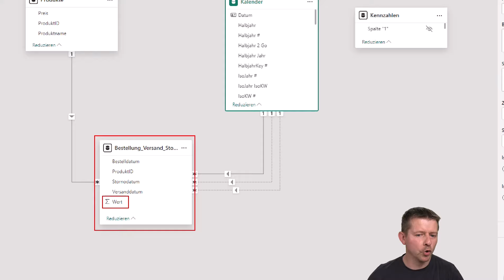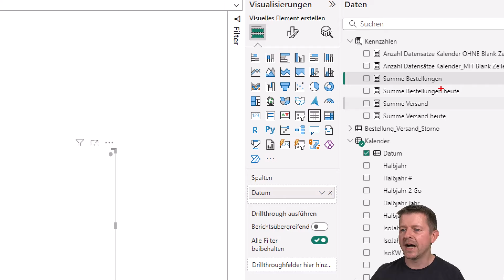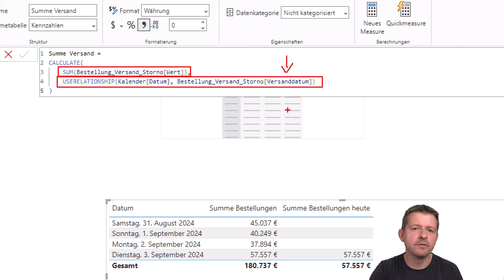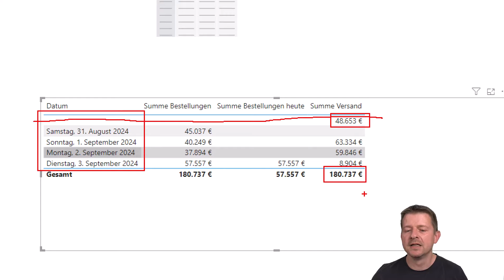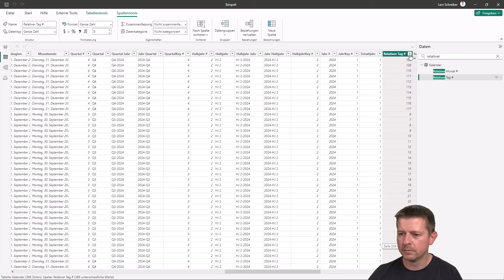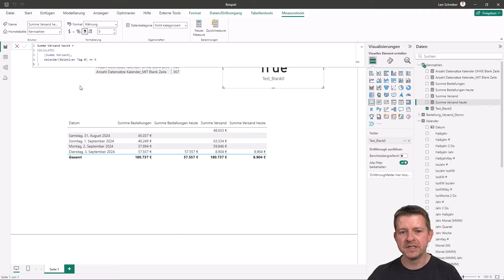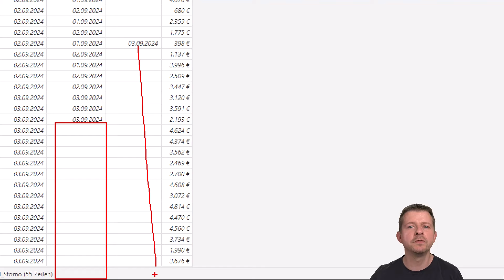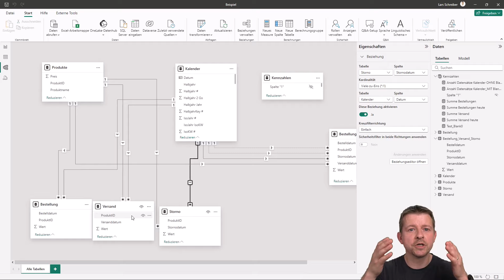Praxis-PROBLEM: So können Leerwerte Deine Lösung kaputt machen | Power BI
Dieses Praxisvideo zeigt, wie Datumsspalten mit fehlenden Werten zu Problemen führen können, wenn sie als Schlüssel zur Kalender-Dimension genutzt werden. Wir erörtern gemeinsam die möglichen Probleme und zeigen diverse Handlungsalternativen auf. Viel Spaß 😉

🥷 BERATUNG 🥷
Du willst einen Beratungstermin buchen? Hier geht's lang

📹 INHALT 📹
00:00 Vorwort
00:42 Intro
00:51 Moin + Thema
01:13 Die Ausgangssituation
02:53 Role Playing Dimension
06:11 Die Bestellungen von HEUTE ermitteln
08:37 Den Versand ermitteln: USERELATIONSHIP()
10:29 Referentielle Integrität & "Blank Row"
13:42 Die "Blank Row" sichtbar machen
14:52 Den Versandwert von HEUTE ermitteln
17:23 BLANK() = 0
19:13 Lösungsvariante #1: Striktes Gleich
20:38 Lösungsvariante #2: TODAY()
23:26 Meine präferierte Lösung: Modellierung
28:09 Schlusswort